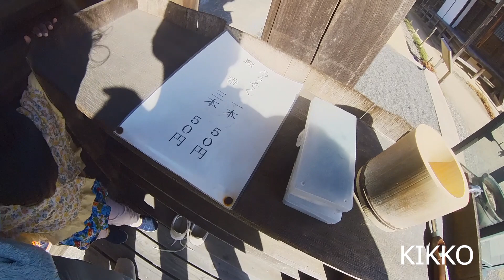KIKKO Visit Beautiful Japanese Temple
In Japanese Buddhism, the places of worship are called temples (寺, tera). Every Japanese city and town has at least one temple. Buddhist temples house and display holy items. Several temples are still used as monasteries now, while others were once monasteries.